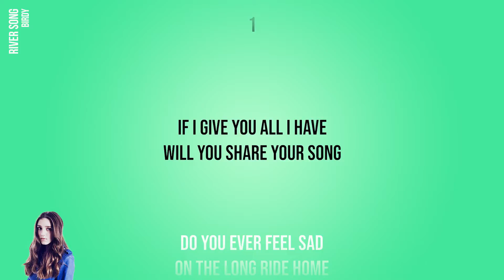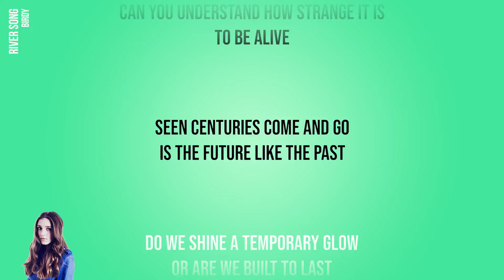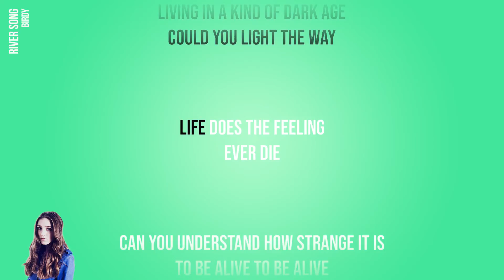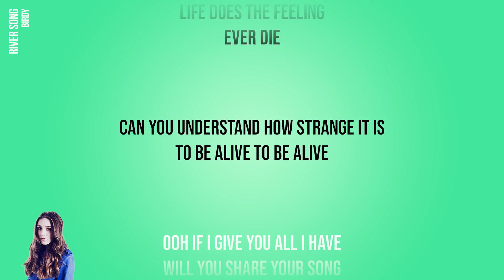Birdy - River Song (Official Karaoke Instrumental) | SongJam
Sing along to the official karaoke instrumental of Birdy's River Song.

Lyrics
If I give you all I have will you share your song
Do you ever feel sad on the long ride home
Do you feel at times that you don’t belong

Time another season turns the page
Living in a kind of dark age
Could you light the way

Life does the feeling ever die
Can you understand how strange it is

Seen centuries come and go
Is the future like the past
Do we shine a temporary glow
Or are we built to last
Do you ever feel at times like it’s all too fast

Ooh if I give you all I have
Will you share your song